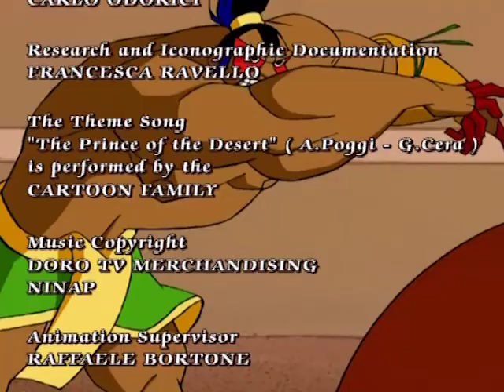SNARCHKOFF AGAINST SNARCHKOFF | FARHAT season 1 | Full Episode 11 | English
With a dirty plan in mind, Rashid kidnaps Tilda and brings her to Petroglobe Palace in the Emirates. In order to rescue her, Farhat transforms himself into Rashid, thanks to one of Wings’s powerful potions. This strategy works splendidly, but the antidote to the potion is then destroyed by Egohkan. Farhat remains in prison in the form of Rashid, even assuming Rashid’s own wicked personality.